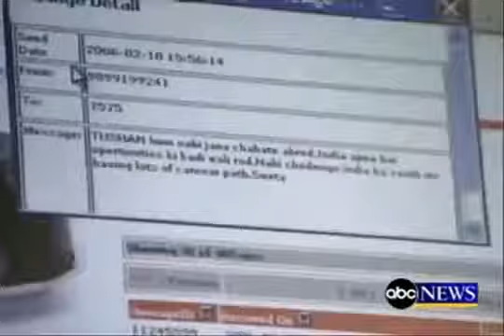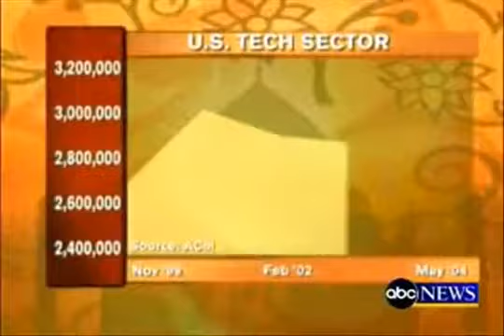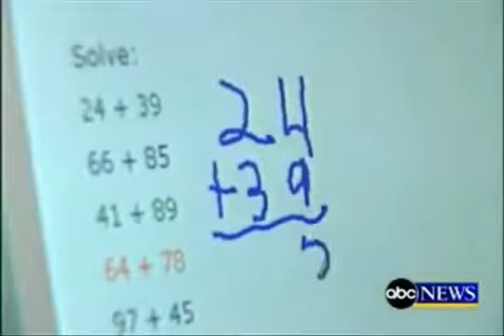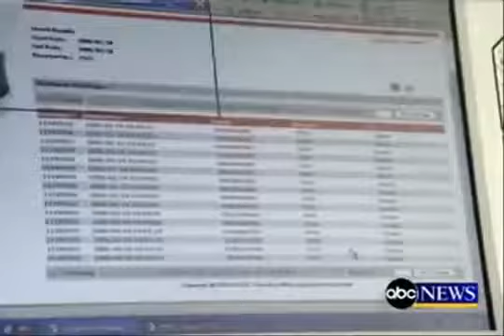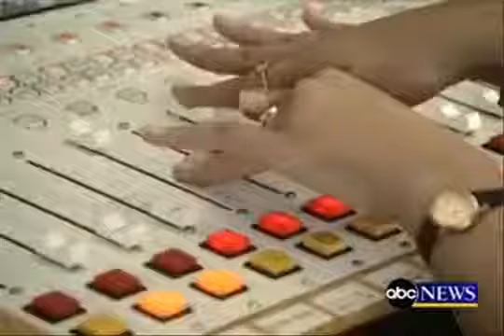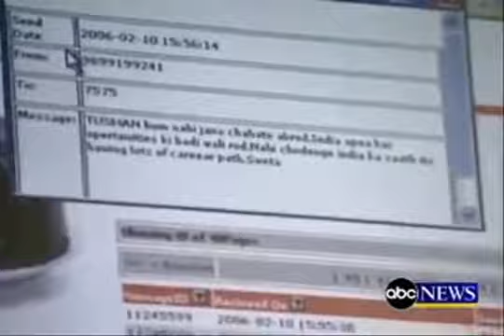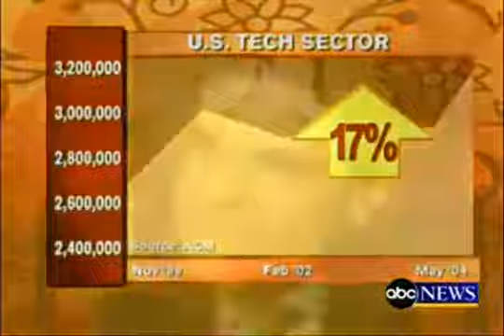India Rising - One Billion reasons to care - ABC documentary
One of the world's fastest growing economies continued its onward march, boosting the fortunes of its 100 richest. Amid further disenchantment with national .

Oct. 25, 2016 The Honorable David C. Mulford, former U.S. ambassador to India and current vice chairman international of Credit Suisse, offers his views on .

Are you interested in the current affairs and the happenings of India & Pakistan? Want to watch an unbiased view, with minute by minute updates of the current .

Source: CaspianReport Can India become a superpower? The Indian subcontinent, which includes not just India but also Pakistan and Bangladesh, is one of .